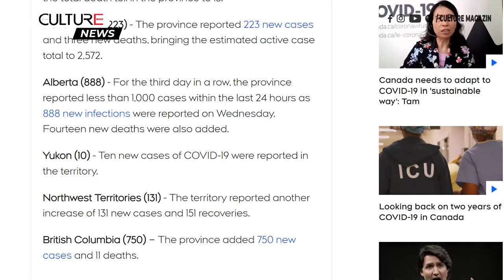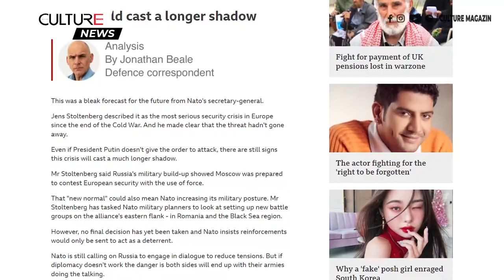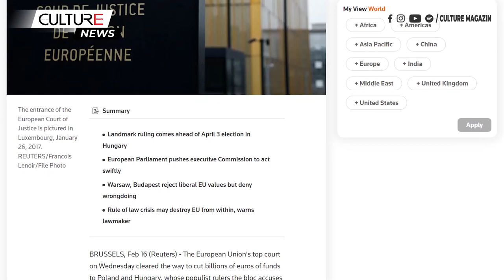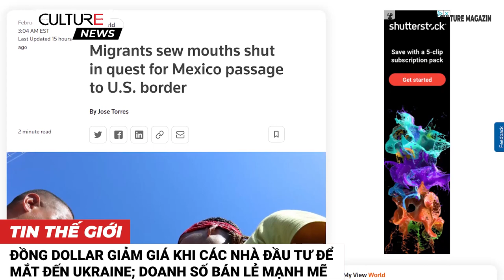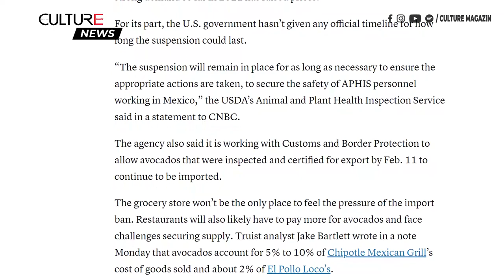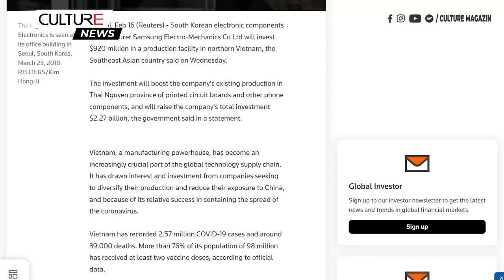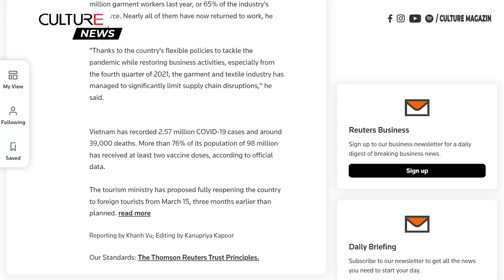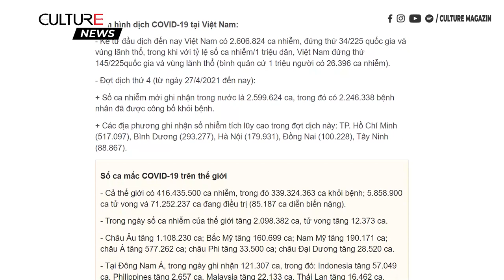🔴 TIN TG 17/02 | Samsung đầu tư 920 triệu USD để mở rộng nhà máy tại Việt Nam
Quý vị và các bạn đang theo dõi bản Tin Canada và thế giới của kênh Culture channel.
Tiếp theo mời quý vị theo dõi một số tin tức thế giới đáng chú ý như sau:

• Khủng hoảng Ukraine: Nga tuyên bố rút quân là sai sự thật, Mỹ nói
• Lithuania cảnh báo các ngân hàng về các cuộc tấn công mạng, những đợt cắt điện trong bối cảnh lo ngại chiến tranh ở Ukraine
• Tòa án cấp cao nhất của EU cắt giảm hàng tỷ euro cho Ba Lan và Hungary
• Đồng Dollar giảm giá khi các nhà đầu tư để mắt đến Ukraine; doanh số bán lẻ mạnh mẽ
• Bơ có thể sẽ khan hiếm và đắt hơn do ngừng nhập khẩu từ Mexico
• Một nghiên cứu cho thấy chỉ 20 phút tập thể dục hàng ngày ở tuổi 70 có thể ngăn ngừa bệnh tim nặng
• Samsung đầu tư 920 triệu USD để mở rộng nhà máy tại Việt Nam
• Xuất khẩu hàng may mặc của Việt Nam đã tăng 7,4% trong năm nay lên 43,5 tỷ USD
• Việt Nam sẽ mở cửa trở lại hoàn toàn cho khách du lịch từ tháng tới